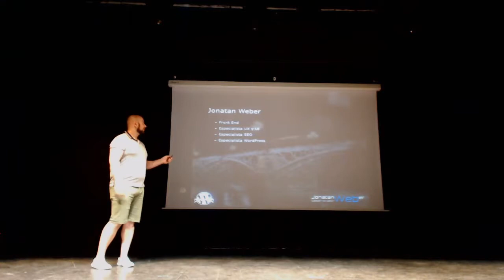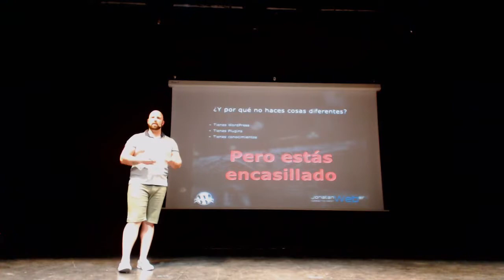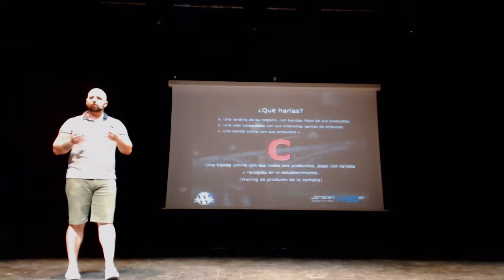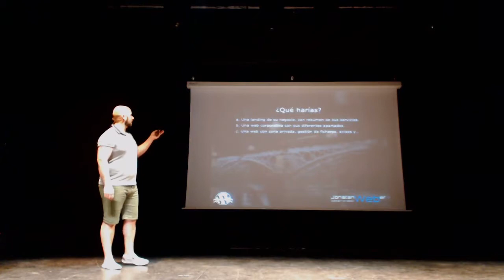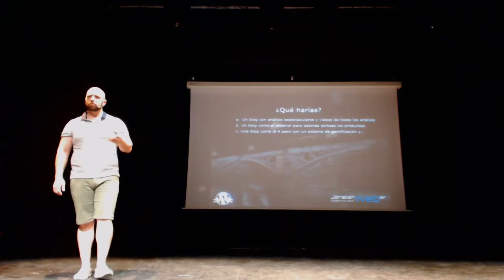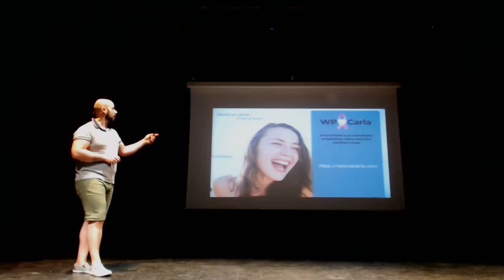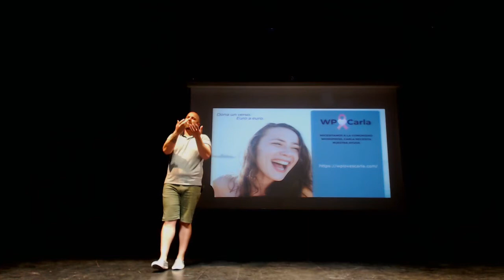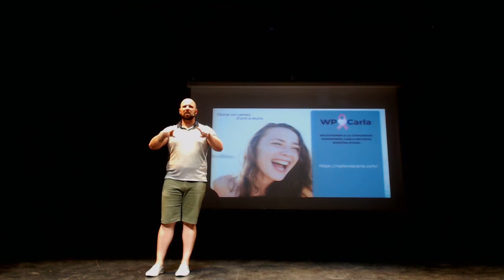Jonatan Weber: No vendas Webs, vende Proyectos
WordPress es una plataforma de desarrollo con posibilidades ilimitadas, entonces ¿Por que siempre creas las mismas webs aburridas para ti y tus clientes?
En tan sólo 20 minutos te pondré ejemplos prácticos de webs que se transformaron en proyectos fácilmente, que te hará cambiar tu forma de hacer webs para siempre.
Te estás preguntando… ¿y cómo le explico yo eso al cliente?. Yo te daré las claves para hacerlo.